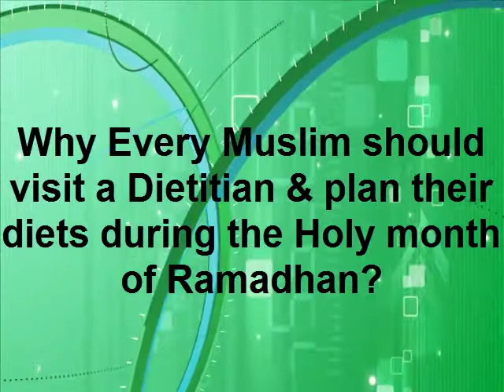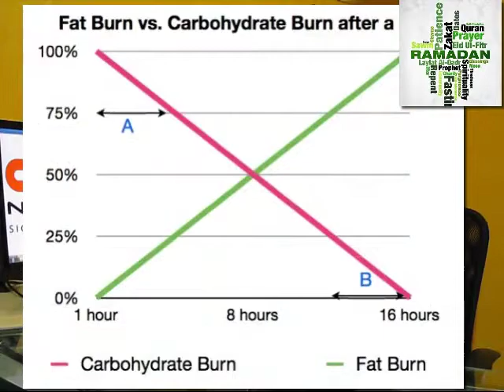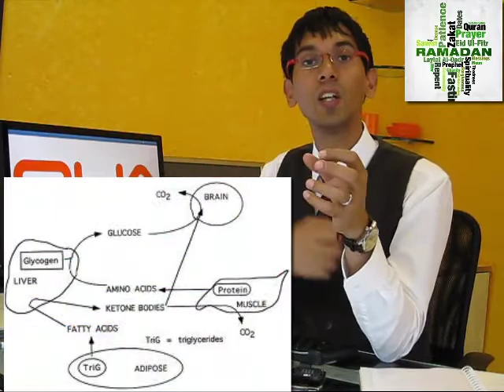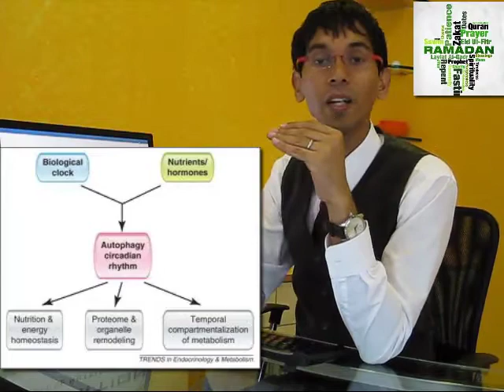Effective weight loss tips for the holy month of Ramadan - Best nutritionist in India Ryan Fernando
As a clinical Biochemist, food biotechnologist and a Nutritionist, many of my Muslim clients have been coming back to our clinic for their NUTRITION plans during Ramadhan. Why because we add an element of science to the fasting period helping clients loose weight. Most people gain weight during fasting periods and I will set about in my video to explain why you put on weight.

Best weight loss diet plan for pre fasting: Have Casein, L carnitine, Astaxanthin before your meal.
Best weight loss diet plan for post fasting: Eat Whey protein & Dates before having a meal post fasting.
Best nutrition plan: Know how many calories do you really need to take. Get customize diet plan as per your body requirement.